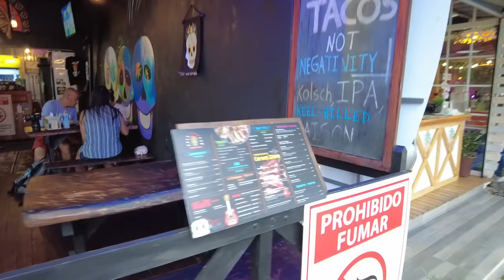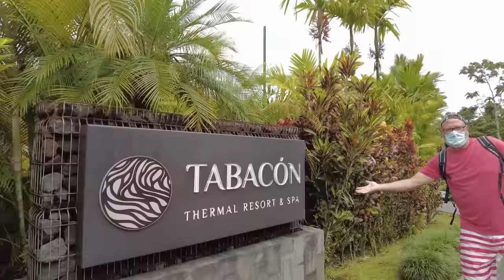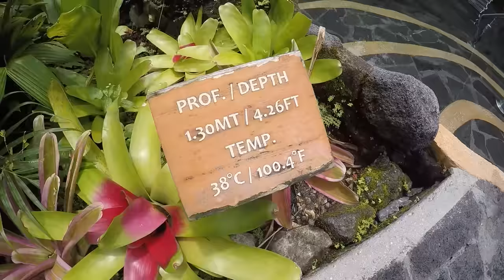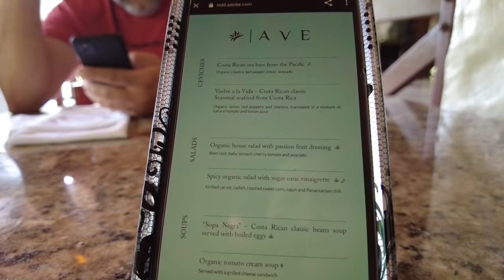Van Life Central America [Why did we come back here?]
Snow and Curt visited Costa Rica 9 years ago on a traditional vacation and Snow fell in love with Tabacon Hot Springs, one of the world's best hot springs! When the full time van life travelers decide to travel Central America by van, they knew they had to return to Tabacon Hot Springs. But, will these hot springs live up to the memories? Snow and Curt take you with them as they van life camp in La Fortuna and travel to Tabacon Hot Springs for the day.

To help keep the wheels turning, head over to our YouTube Membership Page, and JOIN.